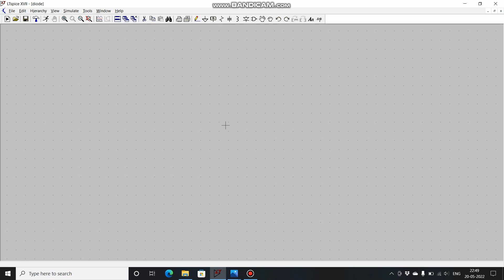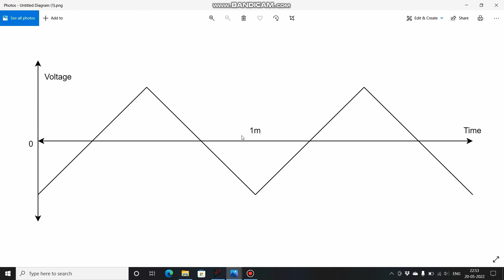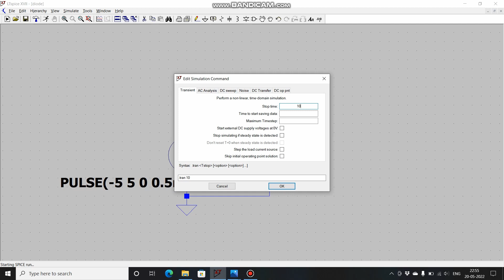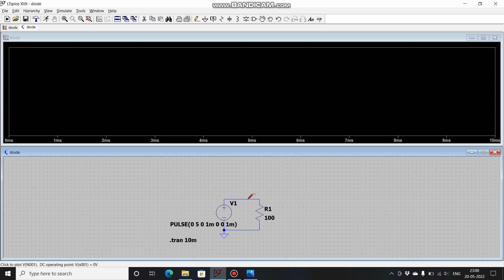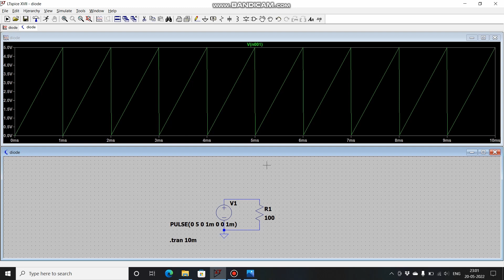Generating Triangular and Sawtooth Waveform using Voltage source in LTspice